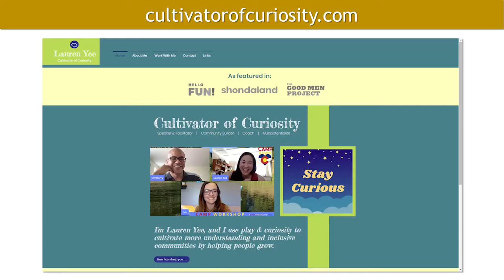Leveraging Curiosity for Growth & Gains with Lauren Yee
Open your mind to new possibilities for exploration, growth, and profit.

ABOUT LAUREN
Lauren is a natural cultivator of community and a process-driven problem solver, who has been managing people, projects, and clients since 2005.
She is a lover of puzzles, pizza, and “adulting like a kid”.
She believes that curiosity, consistency, and connections are the greatest drivers of great things.

START YOUR 3-DAY WEEKEND JOURNEY
- Employees, Side-Hustlers, Freelancers, Solopreneurs, Business Owners, Executives, and Everyone in between can start creating a 3-Day Weekend or similar Lifestyle.
- It’s a community of people working to create their 3-Day Weekend or similar lifestyle.
- You can create your 3-Day Weekend Game Plan
- Then decide if you’ll follow the Employee track or the Entrepreneur track.
) or check out the other resources below.